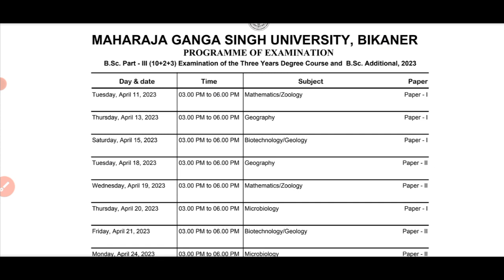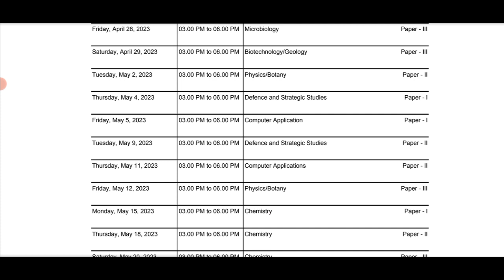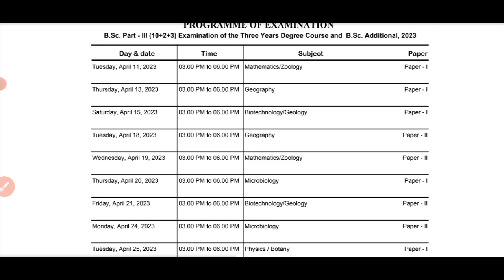mgsu ने अभी अभी जारी किया मुख्य परीक्षा टाइम टेबल 2023/mgsu time table 2023/bsc final time table2023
mgsu University ne main exam 2023 ka time table jari  kr dia hai .

main exam 2023 kab shuru honge, MGSU main exam 2023 kab start honge, Rajasthan University 2023 main exam, Kota University main exam 2023, college Exam kab shuru honge, college Exam 2023 kab shuru honge,